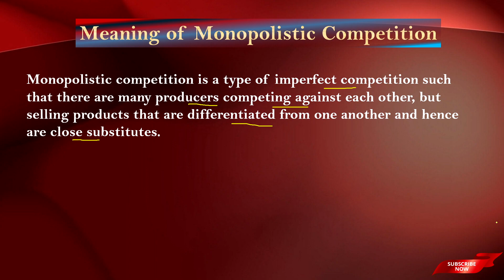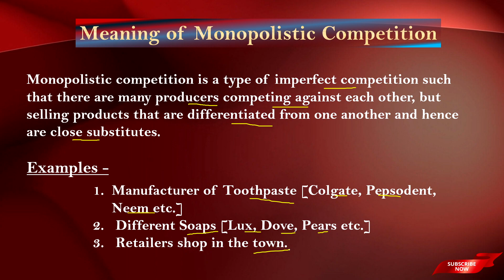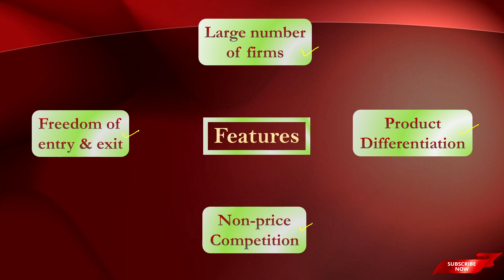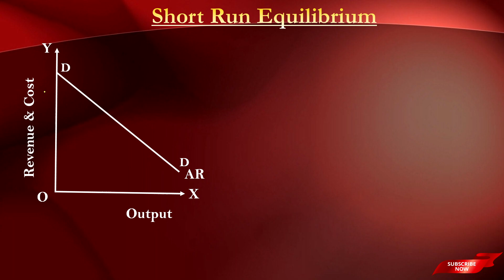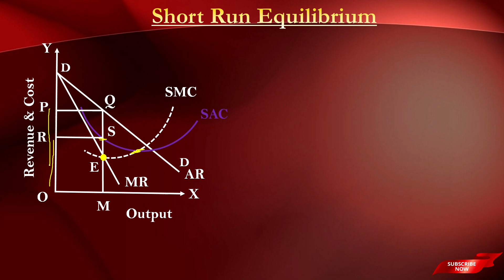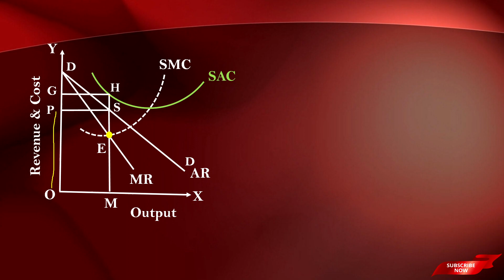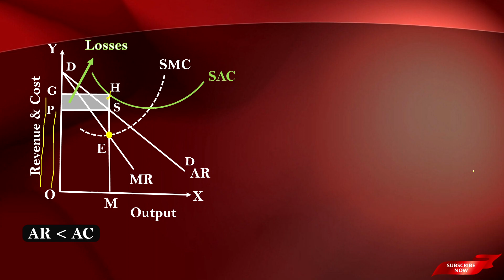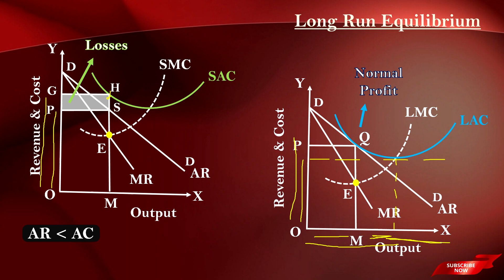Monopolistic Competition (Short & Long run Equilibrium) in Hindi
✔ Meaning of Monopolistic competition
✔ Examples of Monopolistic competition
✔ Features of Monopolistic competition
✔ Equilibrium condition
✔ Short run Equilibrium
✔ Long run Equilibrium
✔ Meaning of Excess Capacity